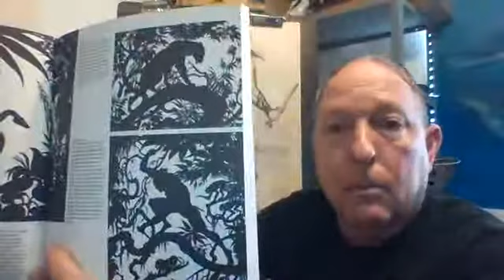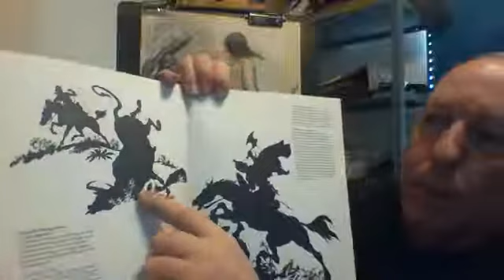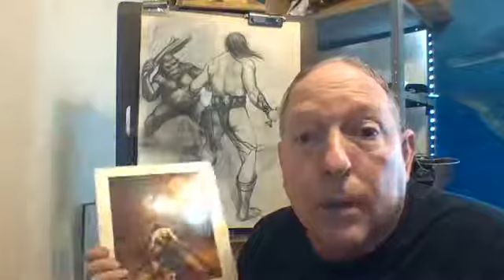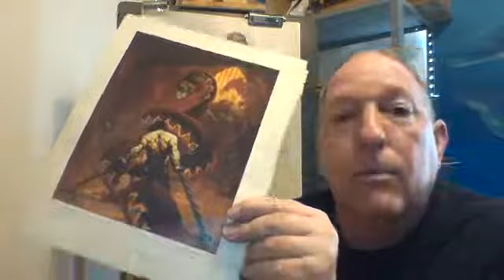sept22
Gilead's Sword & Sorcery Art Live
Ned Fights a Bad Monkey!